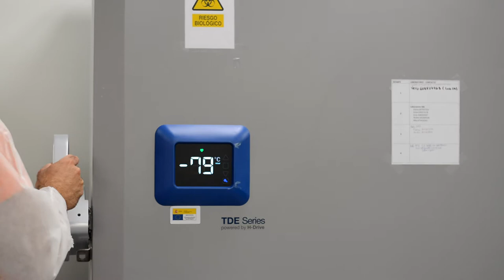e-XPOCIÈNCIA 2021 | "Virus y seguridad alimentaria", por Gloria Sánchez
En e-XPOCIÈNCIA 2021 contaremos con la presencia de Gloria Sánchez, doctora en Biología. Investigadora en el Instituto de Agroquímica y Tecnología de Alimentos (IATA-CSIC). "Virus y seguridad alimentaria" será su ponencia y tendrá lugar el jueves 21 de octubre a las 12:00h en el canal de YouTube del PCUV.